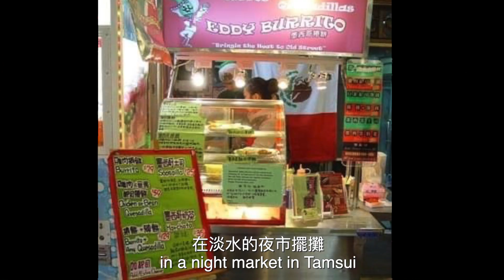我們在台灣開路邊攤！外國人在台灣開路邊攤的困難foreigners opening a night market stall in Taiwan, how hard was it?@Eddylive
好開心跟eddy 聊天！我們兩個都在路邊攤開始做生意！今天我們要聊到外國人在台灣開路邊攤的故事還有困難。
so happy to chat with eddy- finally!! We both have such similar paths, we both started on the Taiwanese night markets selling food and worked our way to opening successful restaurants. In todays video we chat about how we found the whole process, the hardships and the fun times.

EDDY的好吃的墨西哥餐廳👇👇

EDDY'S CANTINA / 艾迪墨西哥餐廳 No.63, Tianmu East road, Taipei 台北市士林區天母東路63號

來吃吃看很傳統英式料理

商業合作/影片授權歡迎與我的經紀人Maggie聯絡，謝謝!